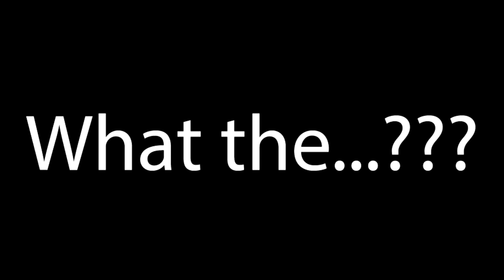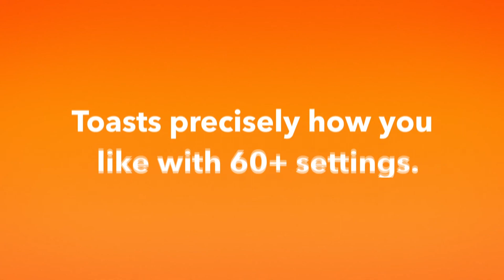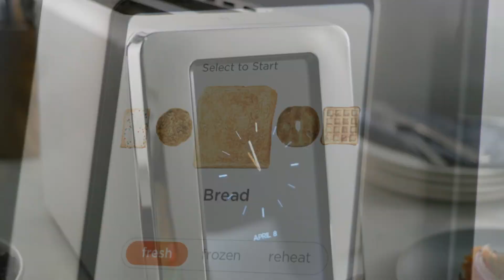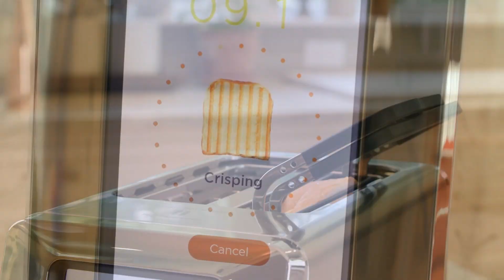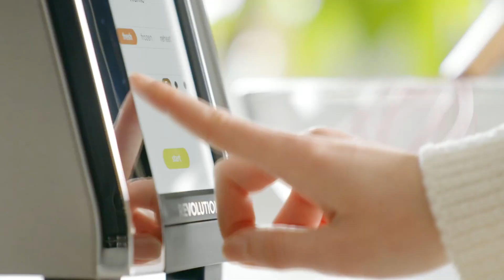Your Weekly Tech Update August 14th 2023 1 of 3 Ep 252